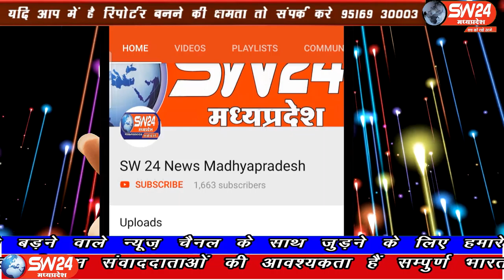SW 24 News Madhyapradesh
धार जिले के धामनोद की कालीबावड़ी में आज मनावर विधायक डाक्टर हीरालाल अलावा ने पानी के टैंकर ग्राम पंचायतों में वितरित किए। धामनोद से विशाल सिंह मंडलोई की रिपोर्ट